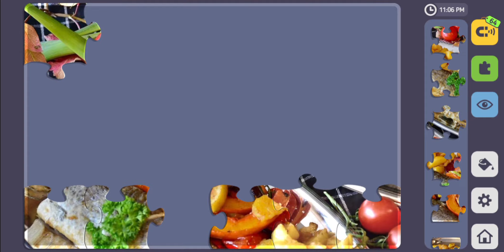Relax Puzzles. The Feast of the 7 Fishes: A Philadelphia Christmas Tradition.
This video was recorded by me for the Fufu Plays YouTube channel. This game can be downloaded freely from the Google play store for Android.